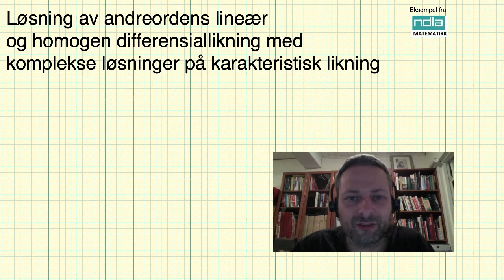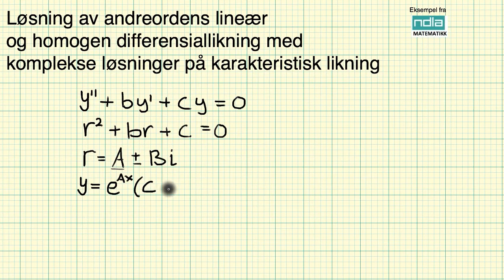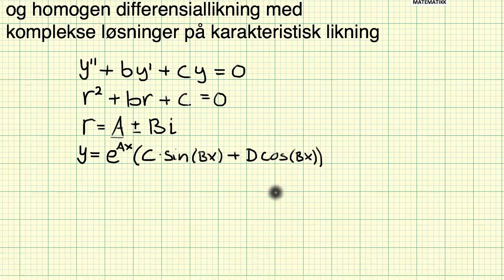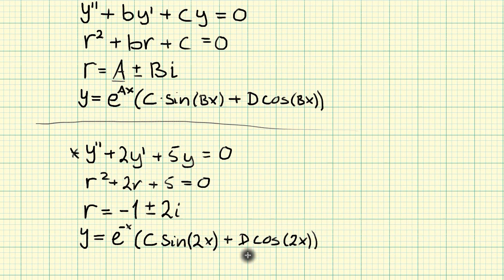Matematikk R2 Komplekse løsninger på karakteristisk likning 2